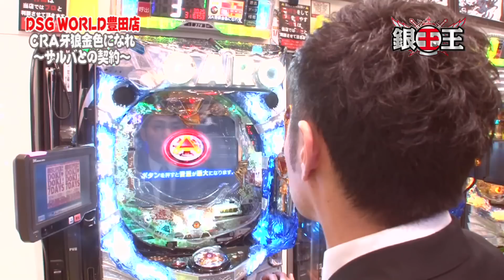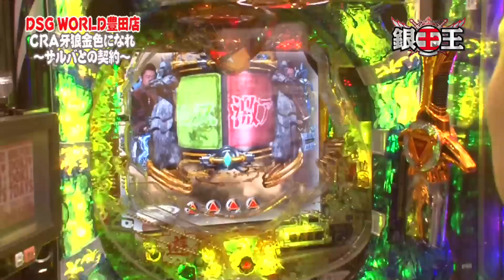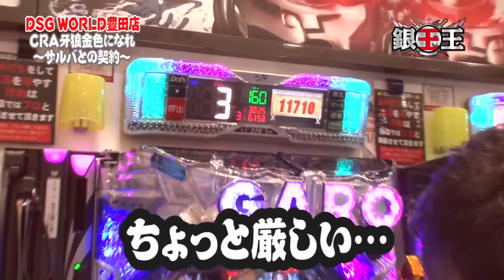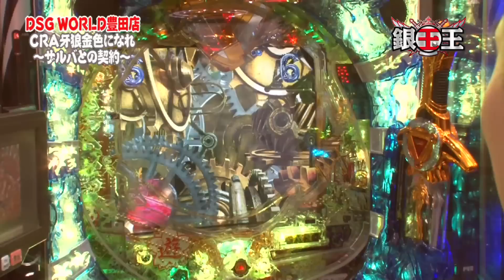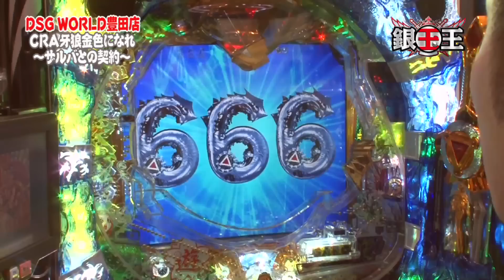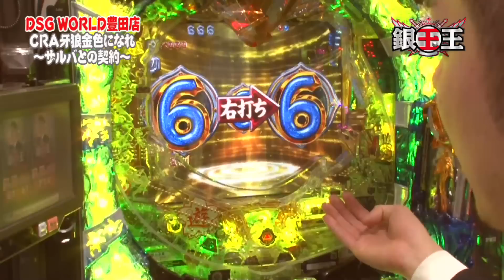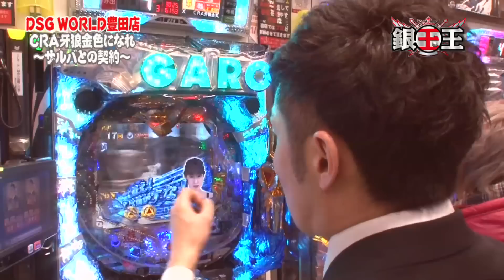【CRA牙狼金色になれ～ザルバとの契約～】《リノ》銀玉王 第6話（2/4）[ジャンバリ.TV][パチスロ][スロット]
リノの牙狼ザルバ編第2回。前回初当たりを引き、STへ突入。今回は右打ち中の「捻り」と「止め」を解説します。

■実戦台：CRA牙狼金色になれ～ザルバとの契約～